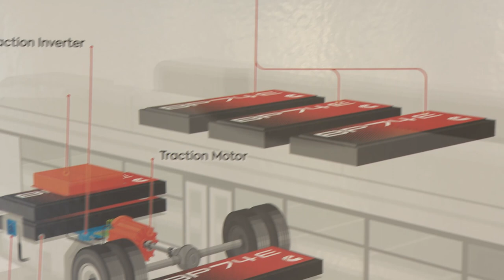Big Blue Bus: The unveiling of our first Battery Electric Bus